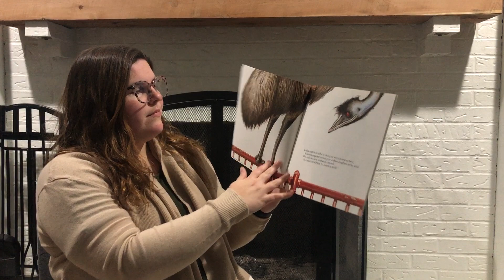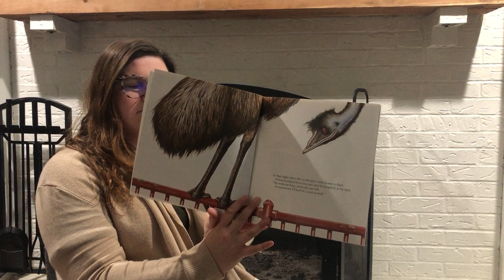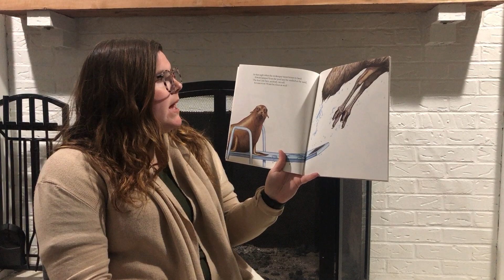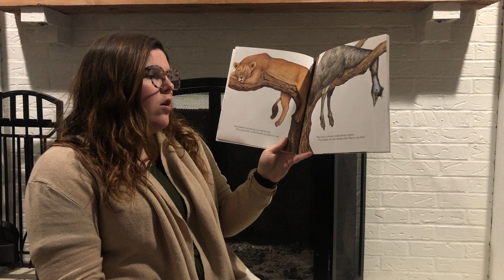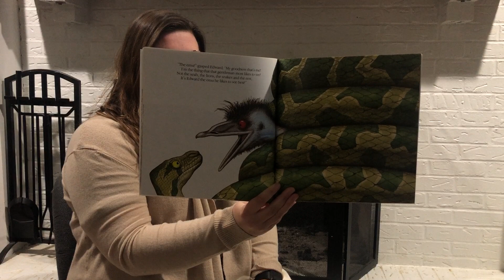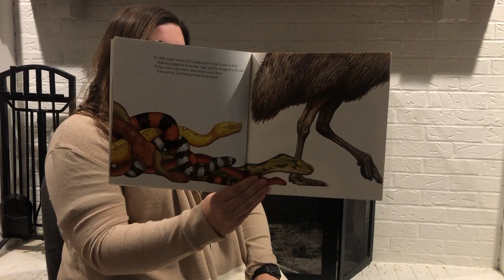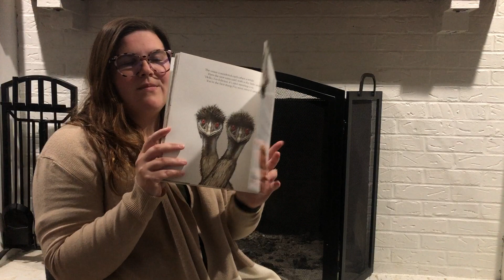Edward the Emu by Sheena Knowles read by Ms. Garner